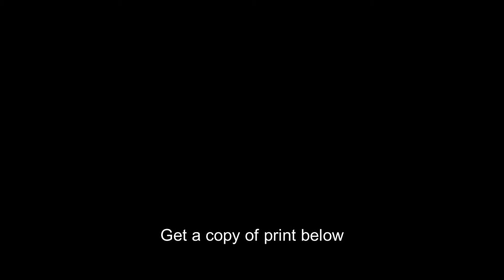Woman Suffrage parade,Inez Milholland Boissevain,March 1913,Washington,DC